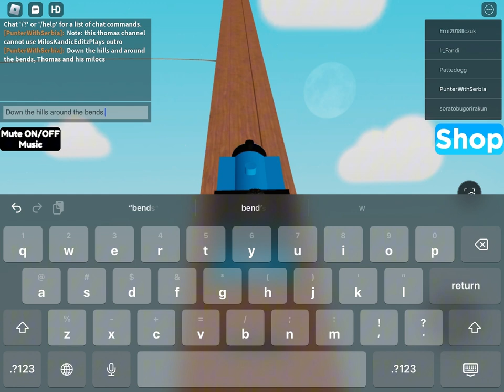Playing Thomas Wooden Railway (roblox)